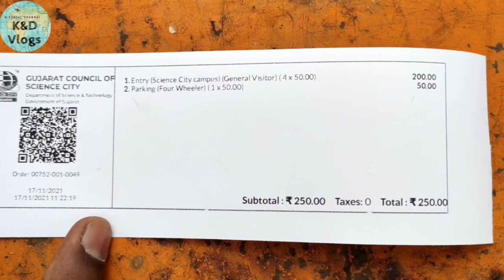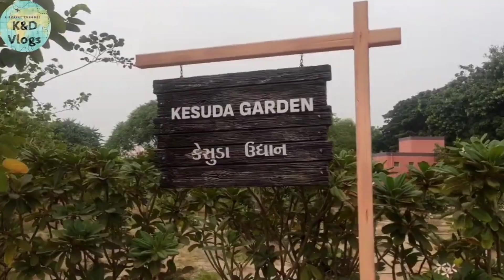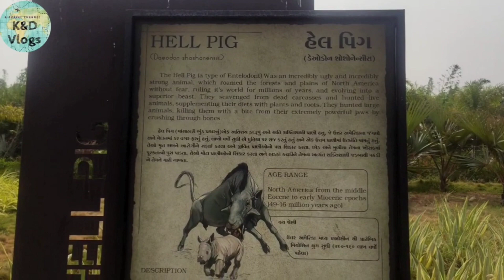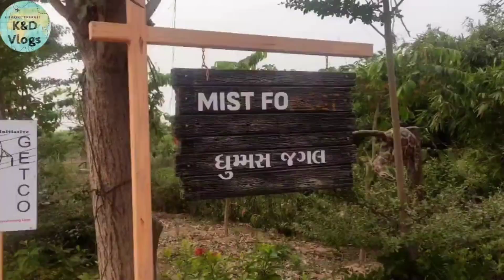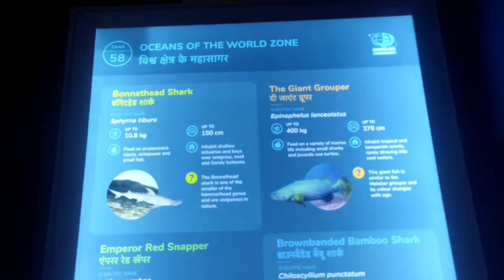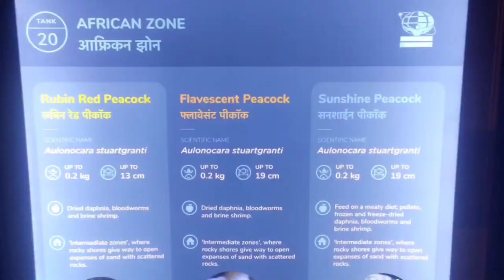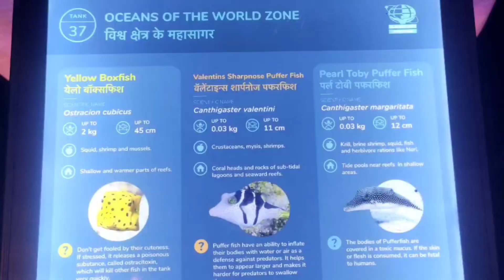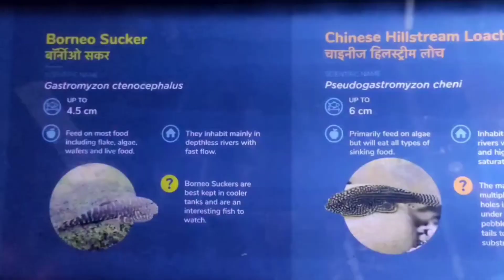Science City Ahmedabad - Nature Park & Aquatic Gallery Full - Gujarati Vlogs.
Jewel in the campus is the Nature Park, which is expected to be the largest garden in western Ahmedabad. Spread over an area of 20 acres, Nature park has a Mist Bamboo Tunnel, an Oxygen Park, a Butterfly Garden, a Colour Garden, a Chess and yoga space, an Open Gym and a specially designed children play area. A Jogging Track, Walking Track and an interesting maze for children are also prese.

Visitors can see different sculptures with scientific information like, Mammoth, Terror bird, Sabertooth Lion, Grounded Sloth Bear. Termite and honeycomb are also explained to children in an entertaining way. There is also a selfie corner to make every lasting memories.
Gujarat Science City Ahmedabad Timings:
Day Timing
Gujarat Council of Science City Science City Rd.,
Off S. G. Highway, Ahmedabad - 380 060
Gujarat Science City Ahmedabad Thrill Ride Ticket Rates

Discount scheme in simulator ride

Persons Discount (% )
25 to 99 10 % less
100 to 199 15 % less
200 to 299 20 % less
More than 300 25 % less
 Gujarat Science City Ahmedabad Journey through Solar System (Mission to Mars) Ride in Space Hall Ticket Rates

Discount scheme in Ride in Space Hall

Persons Discount (% )
25 to 99 10 % less
100 to 199 15 % less
200 to 299 20 % less
 Gujarat Science City Ahmedabad Musical Fountain Ticket Rates
Show Show Time Tickets rates
(per person / Student)
1st Show 6.30 PM Rs. 20
2nd Show 7.00 PM Rs. 20
3rd Show 7.30 PM Rs. 20
 Gujarat Science City Ahmedabad Entry Fee
Student Child Adult
Rs.05 Rs.10 Rs.20
 Gujarat Science City Ahmedabad Planetarium Entry Fee
Student Child Adult
Rs.10 Rs.15 Rs.15
 Gujarat Science City Ahmedabad Parking Fee
Sr. No. Vehicle Amount
1 Two/Three Wheeler Rs. 5
2 Car/Four Wheelers Rs. 10
3 Buses/Luxury Rs. 25